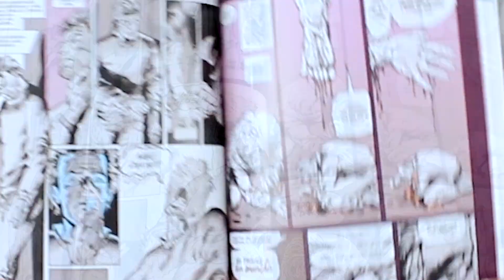Quanto Mais Eu Leio Hellblazer Menos Eu Gosto de Constantine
John Constantine, personagem criado por Alan Moore em 1985, teve suas primeiras edições solo na revista Hellblazer em 1988. De lá pra cá, vários escritores de nome assinaram os roteiros da HQ, entre eles Garth Ennis, Jamie Delano, Warren Ellis e Brian Azzarello. Em 2005 Constantine vai para as telonas interpretado por  Keanu Reeves e dirigido por Francis Lawrence.

Hellblazer Infernal - Vol 1 (Saraiva)

♦ Marcos Junior é carioca, nerd, guitarrista e apaixonado por cinema e quadrinhos.

✅ Gostou desse vídeo?